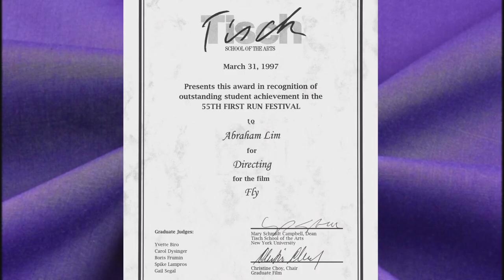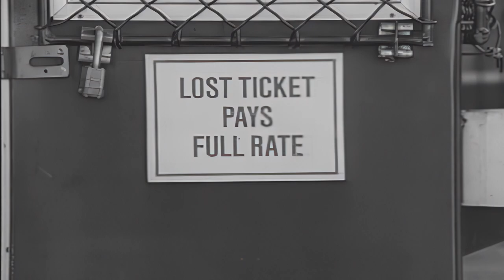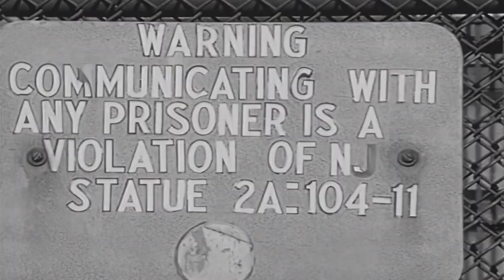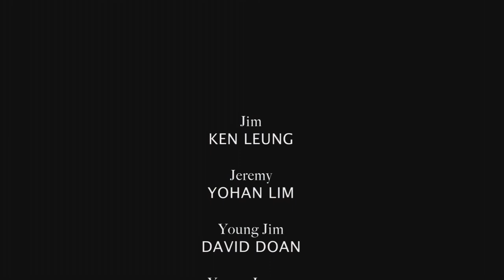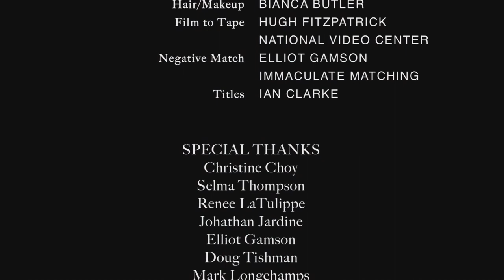AI Restored HD: Award Winning Short Film Sundance Prison Drama FLY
ADULT THEMES: Strong language and violence

After the passing of their mother, James must go to the prison where his disgraced and rejected older brother resides. He steels himself for the reunion, knowing his brother's talent for lying and the dangers he faces regardless of iron bars or tempered glass. He must get in and get out without falling for his brother's manipulation.

This is my graduate thesis film FLY, starring Ken Leung (Rush Hour/X-Men: The Last Stand) before hitting Hollywood. Award-winning performances from him and co-star Yohan Lim. This film was a turning point for me. By the time I was finished, I was so exhausted and beat down from working nights in the edit room and shooting music videos on the weekends, it took everything I had to complete this film. When it screened I was outside smoking and determined to move on to something else for a living. Then, my friend came running out and told me the film had swept the craft awards- Directing, editing, acting and cinematography.

Gave me my wind back and validated everything. It also got the attention of a director in L.A. who I would end up meeting and working with for the next few years.

So for all of you out there who get in the same funk, keep going, things happen if you just keep moving forward. These days, that's not an easy thing to do.

00:00 Introduction
00:23 Young brothers
02:45 Prison gate
03:22 Think fast
03:56 People change
05:20 Free weights
08:47 Mom's gone
11:08 Unwanted advice
13:15 Being played
15:56 Hoops
16:26 Blackout
17:12 The Dark
18:50 The Twist
20:49 Choices
22:28 Good people
23:37 Magnified reflection
26:18 No play left
26:51 Last good memory
28:27 End credits